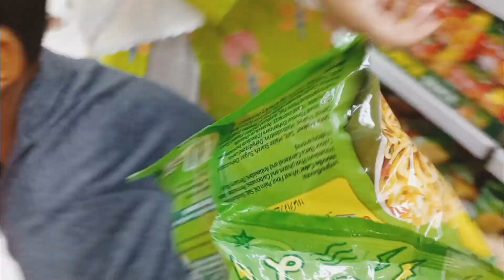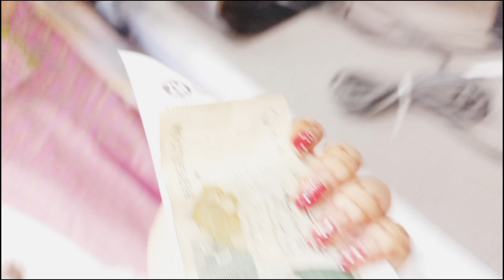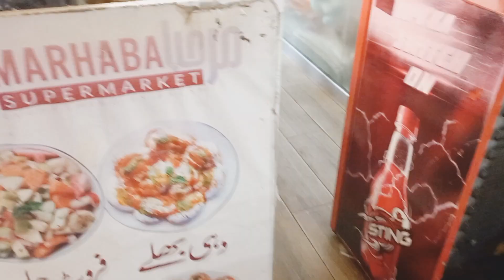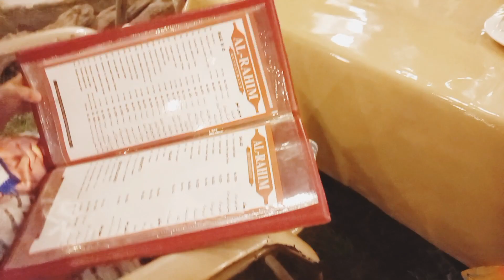Eid Day 4 outing vlog✨️ Ajj hum sub gahy bahir ghumnay Marhaba🥰❤️|| Garmi 2 much😓 Crowd everywhere🤪